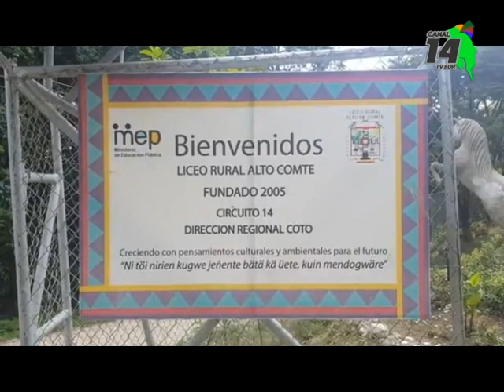Los temblores de las últimas dos semanas provocan preocupación por el estado del Liceo Rural de Alto